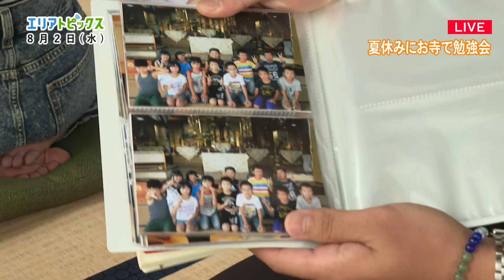【中継】夏休みに子どもが集まる瑞穂市のお寺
2023年8月2日(水)放送
瑞穂市 の 圓龍寺 で行われている お勤め練習会 を生中継！

朝近くの公園でラジオ体操を終えた子どもたちがお寺に集まり、
お経を習ったり、夏休みの宿題をしたりしています。

圓龍寺では、古くから行われているお勤め練習会ですが
お経の練習のほかに夏休みの宿題を行う勉強会が増えたのは
ここ数年のことだそうです。

年上のお兄さんお姉さんと一緒に勉強をすることで
夏休みの宿題が捗ると話していました！

このチャンネルでは、岐阜県 の ケーブルテレビ ＣＣＮ(シーシーエヌ)の番組やCM・ニュースを公開しています。

YouTube以外にもWEBサイト、各種SNSで 岐阜 の身近な情報を発信していますので、ぜひチェックしてください(^^)